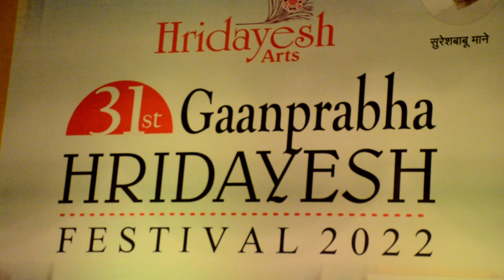23.02.2022: Governor felicitated Renowned vocalist Dr Prabha Atre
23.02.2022:  Pandit Hariprasad Chaurasia, former Minister Vinod Tawde, MLA Parag Alavani, editor of ABP Maza Rajiv Khandekar and Avinash Prabhavalkar of Hridayesh Art were present on the occasion.